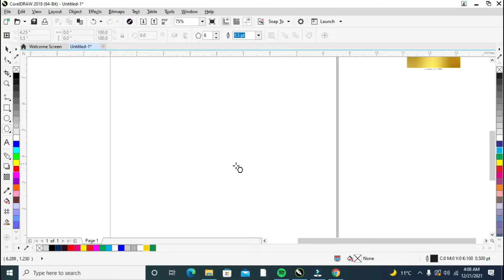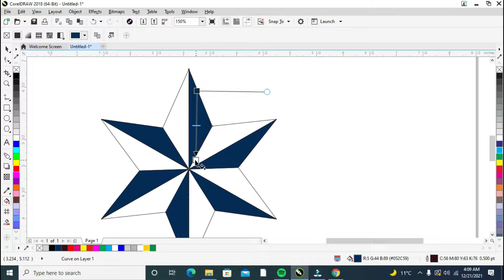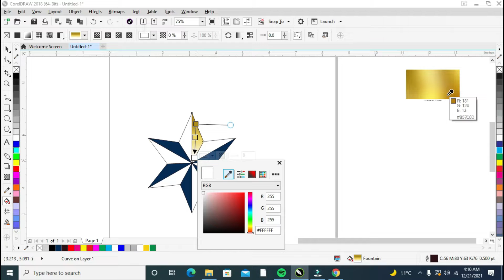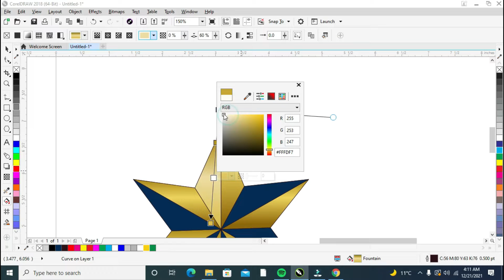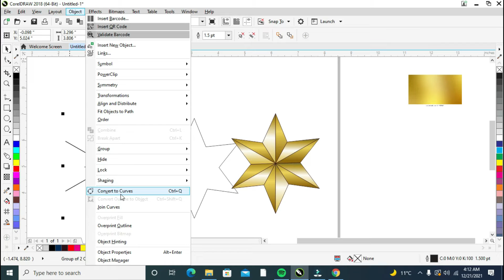Create Star 3d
CORELDREW Tutorial,
TALLY Tutorial
 MARG ERP Tutorial,
PAGEMAKER Tutorial ,
PHOTOSHOP Tutorial,